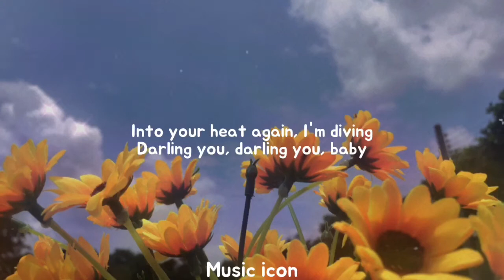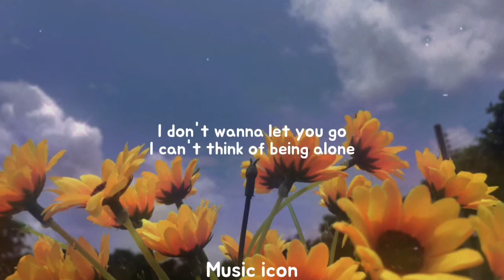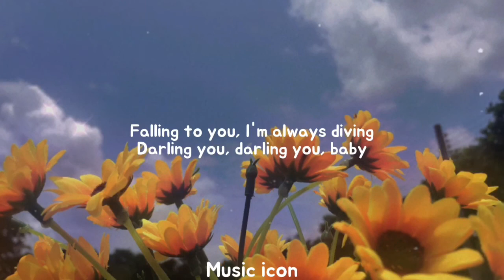SEVENTEEN - "Darl+ing" Lyrics